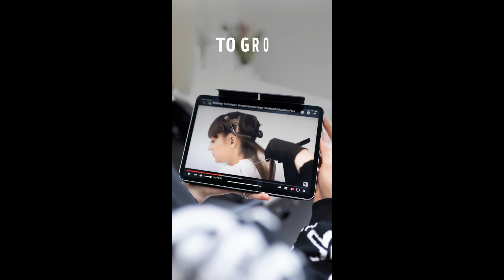Celebrating 75 Years with Goldwell